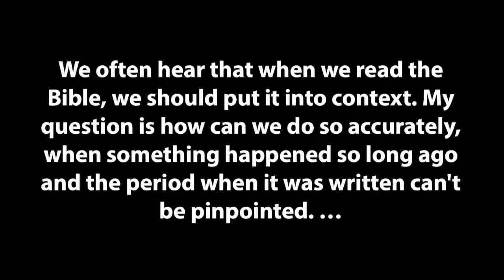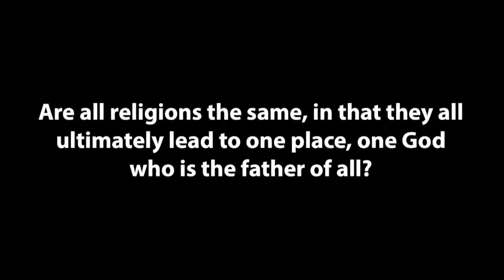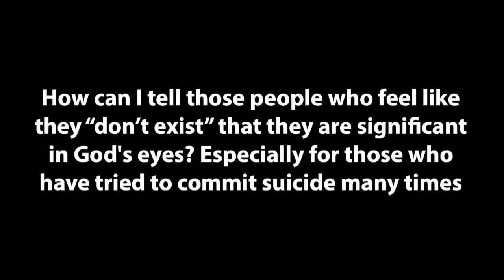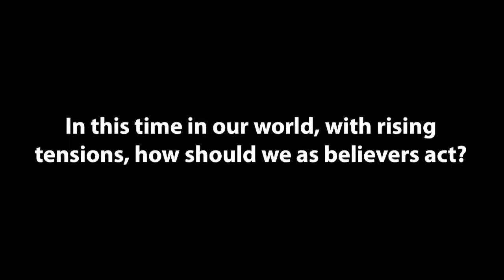Ravi Zacharias –Live Q&A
Live Q&A